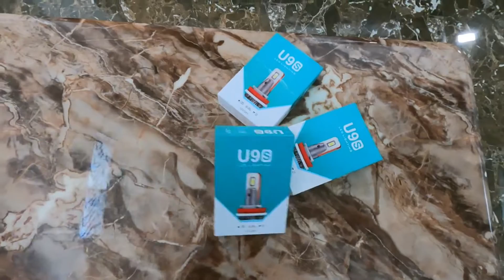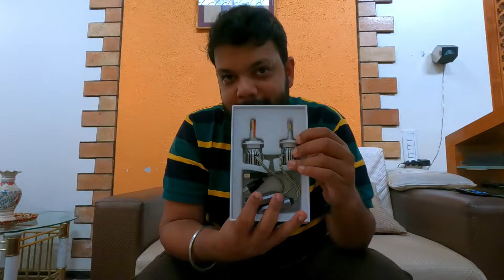Tata Nexon EV LED Headlight Setup | Full On Bright Light | New Upgrade | Insideout India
Hi Viewers,
This video is about upgrading my tata nexon ev headlights to LED. I have shown complete setup on how to install along with its demo. The installation process was simple and it took just 20 mins for installation. We also tested thes led lights in complete dark and were surprised to see its brightness and focus. These LED lights definitely perform much much better than stock halogen setup.